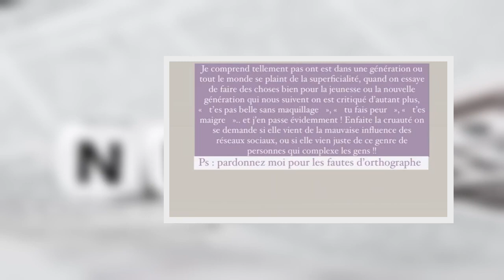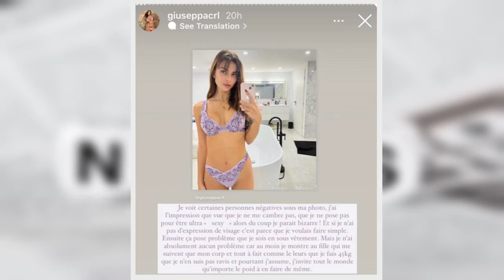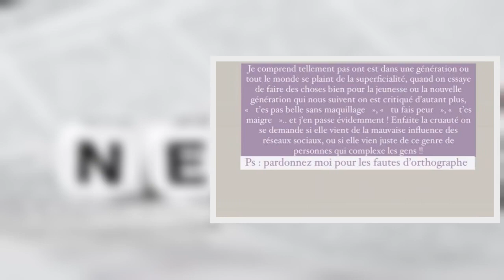Giuseppa a poussé un coup de gueule après avoir été méchamment critiquée pour faire ça